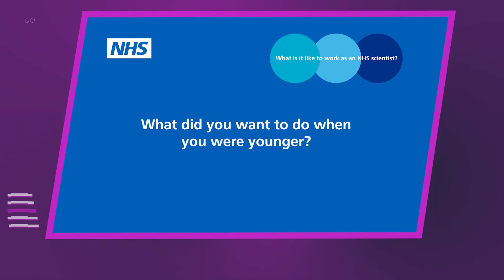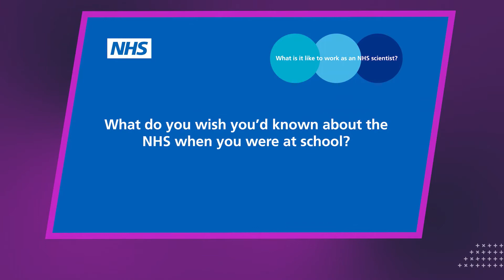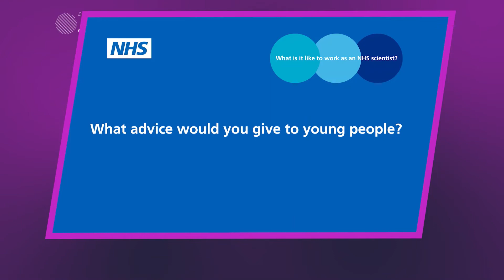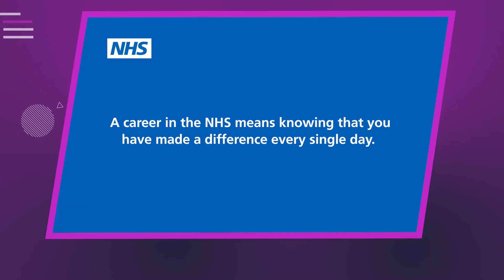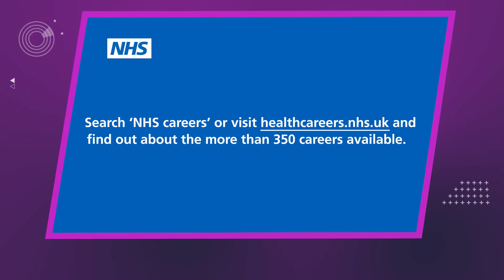Q&A with a NHS apprentice biomedical scientist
Hear from our Louise, a NHS biomedical scientist apprentice, about her job and what she does.